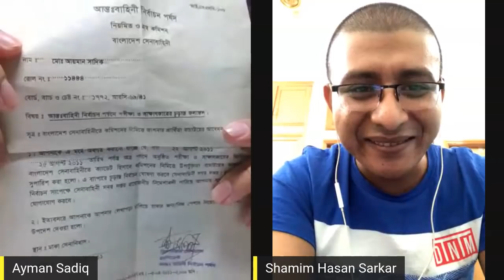Acting & YouTubing - Mango Squad Leader Shamim Hasan Sarkar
আজ আমি তোমাদের সামনে খুব পরিচিত একটা বিষয় নিয়ে এসেছি, সেটা হল Acting & Youtubing। আজকে আমরা Mango Squad Leader Shamim Hasan Sarkar এর সাথে জানতে পারবো টিভিতে আসতে চাইলে করণীয়, মিডিয়াতে নতুনদের জন্য উপদেশ, ইউটিউব থেকে কি আসলেই টাকা ইনকাম করা যায় ইত্যাদি।

তাহলে আর দেরি কেন? চলো ভিডিওটি দেখে আসা যাক!

Today I bring you a very familiar topic, that is Acting & Youtubing. Today we will know with Mango Squad Leader Shamim Hasan Sarkar what to do if you want to come on TV, advice for newbies in media, can you really earn money from YouTube etc.

So why the delay? Let's watch the video!

03:35 টিভি নাটকের ক্যারিয়ার কেমন?
13:57 টিভিতে আসতে চাইলে করণীয়
25:03 ব্যাকআপ ছাড়া টিভিতে আসা কি রিস্কি?
38:40 মিডিয়াতে নতুনদের জন্য উপদেশ
44:57 ইউটিউব থেকে কি আসলেই টাকা ইনকাম করা যায়?
49:32 ইউটিউবের জীবনে ভুলগুলো কী কী ছিল?
52:05 শামীম হাসান কীভাবে নিজেকে Promote করেছেন?
01:02:55 শামীম হাসান এর দুইটি উপদেশ